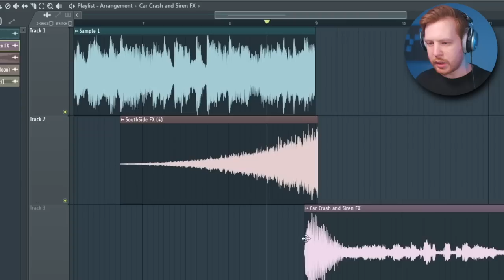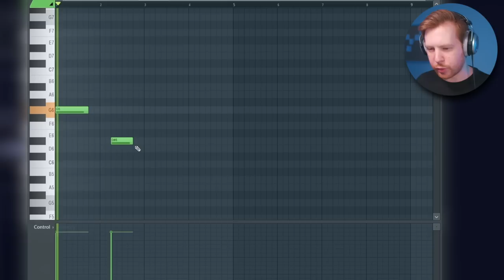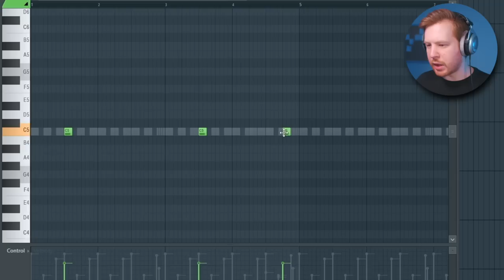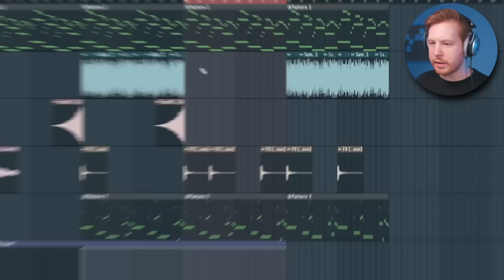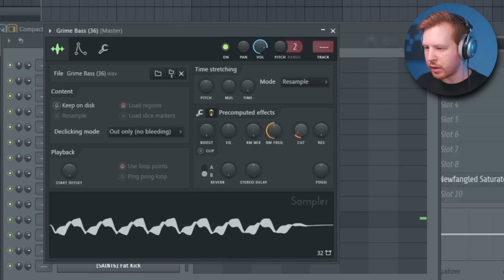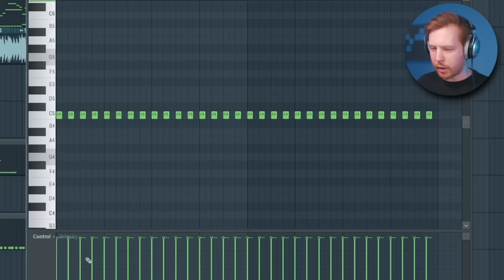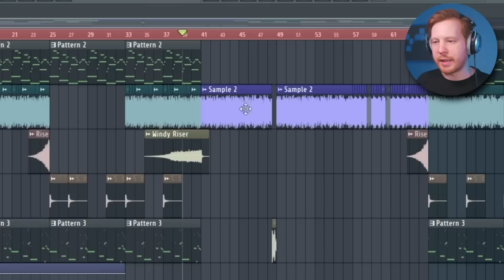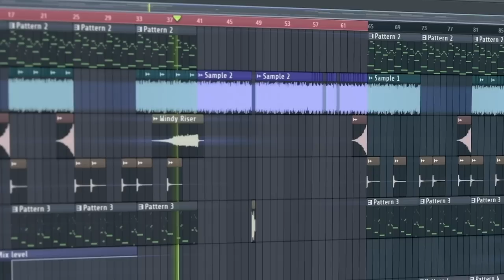БИТ HOODAK BIG BABY TAPE AARNE В FL STUDIO 20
- или напиши мне, что бы узнать подробнее о курсе по битмейкингу в FL Studio 20 или его заказать

( тут будет проект бита после 3к луцков на видосе ))

В этом видео по битмейкингу я покажу как написать бит в FL studio 20 из трека Big Baby Tepe , Aarne Hoodak MP3 с нудя
Разберем все варианты семплирования медляка Mr Credo и как он сочетается с жирным дрилл битом Тейпа и Аарне , пропишем и дрилл бит и расколбасный EDM бит из трека HOODAK и еще я расскажу вам все, что думаю о том как Big Baby Tape использует семплы

Таймкоды
0:00 - Почему такой дорогой сэмпл?
0:30 - Подгоняем сэмпл
1:03 - Мелодия на органе
1:52 - Нарезка семпла
2:03 - Семплирование Тейпа
2:48 - 808 бас
3:32 - Предложим сэмпл Тейпу?
4:13 - Дрилл драмка
5:26 - про Телеграм и Бусти
6:00 - Расколбасный EDM семпл
6:40 - EDM бас
7:28 - Обучение битмейкингу
7:50 - EDM драмка
8:10 - EDM структура
8:52 - Еще структура
9:30 - Сэмпл на октаву ниже
9:49 - Про все обработки
11:21 - Про мастер
11:40 - Заключение
12:07 - Готовый бит